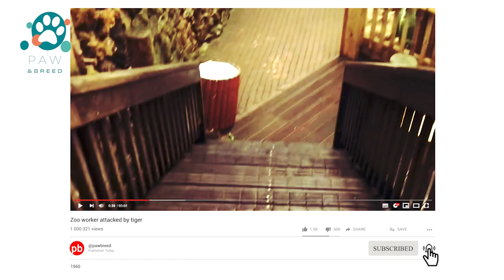WATCH: ZOO WORKER ATTACKED by TIGER - The Bible Zoo in Jerusalem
Zoo worker attacked by tiger

The Jerusalem Zoo said the incident occurred during a "routine morning feed." A worker entered a cage with tigers and for some unknown reason was attacked - part of her finger was amputated.
A worker at the Biblical Zoo in Jerusalem, who on March 3, 2022, went into a cage with tigers to feed them, was bitten by one of them and injured in the arm.

The 24-year-old worker was quickly evacuated to the Hadassah Ein Kerem hospital, where she was treated.
The Bible Zoo said that the incident occurred during a normal morning feeding, but did not specify what could be the reasons for the incident: “The zoo immediately called MADA and carefully escorted the worker,” the zoo said. We adhere to strict procedures when working with animals. The issue will be studied and the working procedures will be fine-tuned accordingly. We wish the employee a full recovery and look forward to her speedy return to the care team.”

This zoo is famous for its collection of animals mentioned in the Bible, as well as for its success in the conservation of rare animal species.
The Biblical Zoo covers an area of about 25 hectares, which contains more than 200 species of animals, represented by more than 2,000 individuals. Among them: elephants, lions, rhinos, bears, monkeys, kangaroos, zebras, leopards and other animals.
The Bible Zoo in Jerusalem

TIMESTAMPS:
00:00-00:49 - Tigers
00:49-01:39 - Monkeys
01:39-02:08 Elephants
02:08-03:00 Bird pavilion